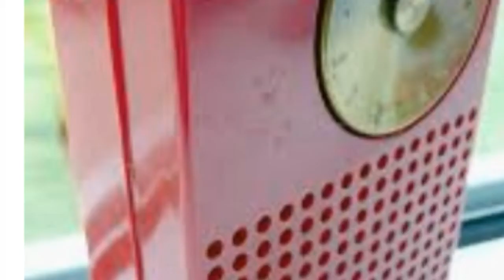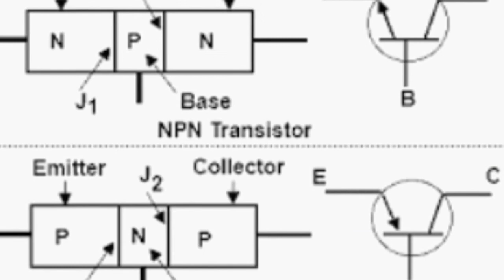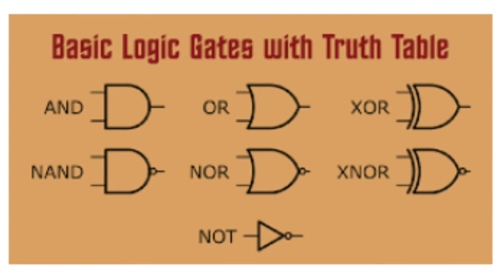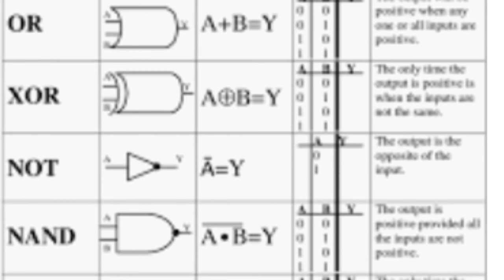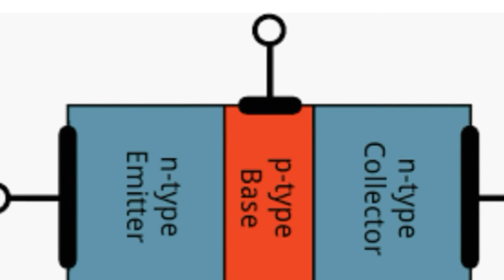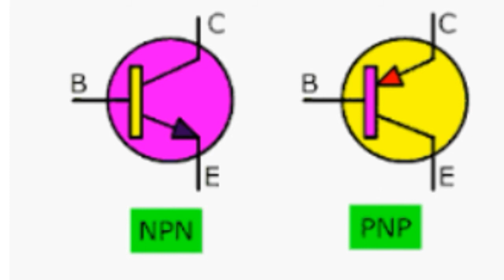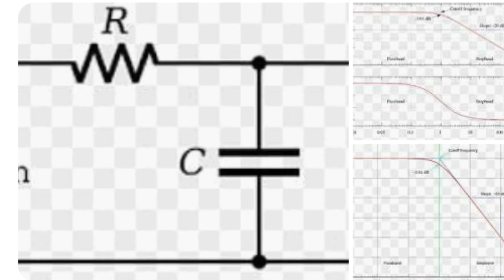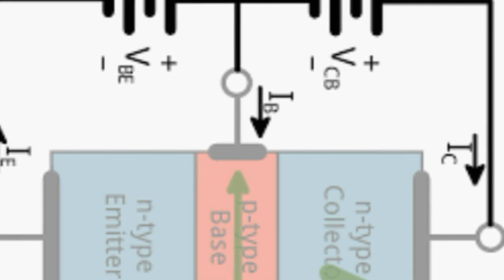transistor kya hi"// transistor kya kaam karta hi"//transistor"//uses of transistor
what is transistor uses of transistor interal structure of transistor